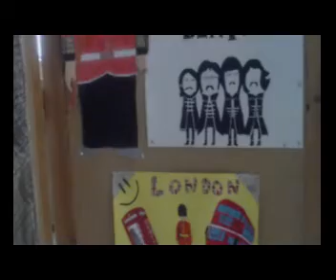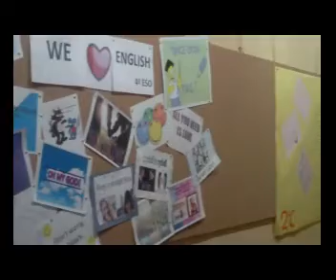INFANtv Noticias: Emisión 26 de enero 2013